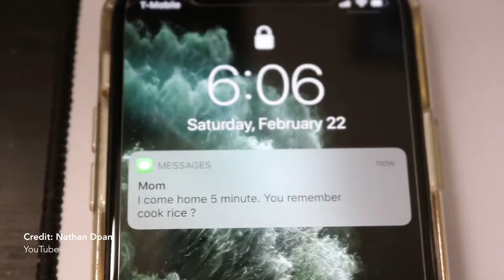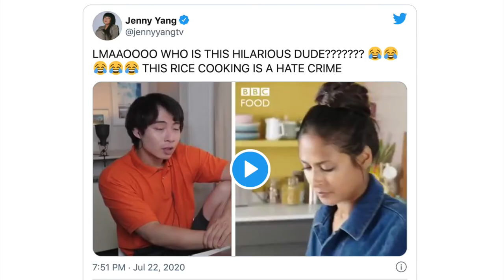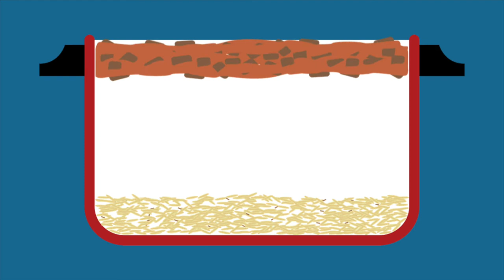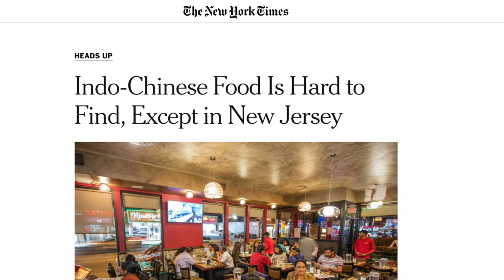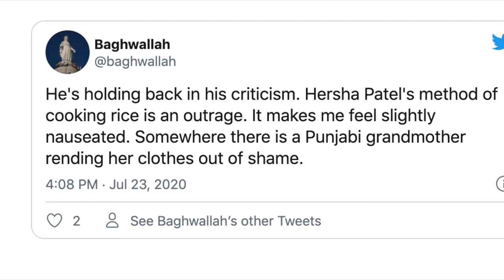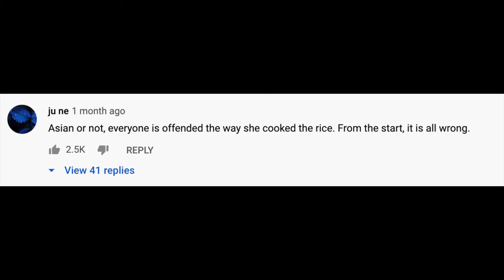All About Rice and Biryani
You may have seen a certain video go viral over the summer regarding whether there's a right way or not to cook rice. The Mosaic Cross Cultural Center and the APID/A Task Force team up to bring you a deep dive into rice, specifically biryani. Join us as we chat with special guest Mansi Mandhani to discuss biryani and parboiling rice.